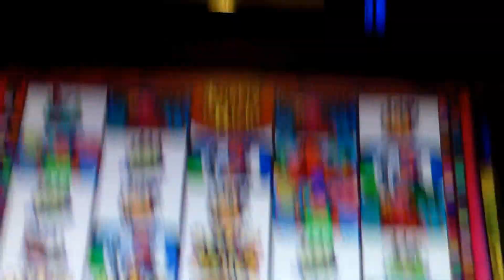2-cent STINKIN' RICH SLOT - BIG WIN!!! - Slot Machine Bonus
2-cent STINKIN' RICH SLOT - BIG WIN!! - SLOT MACHINE BONUS
I present to you another video from my great session on this 2-cent slot machine. I had a nice run on this game a few months ago...and I still have more videos to share in the future months. Your support is always appreciated.